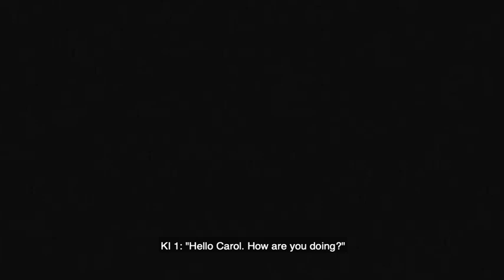JASON.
This is a portrait i made of the very talented Jason Rohr (end of Fall 2019)

Song playing in the background of this video:
London Music Stream Ltd., WMG & Warner Chappell

Jasons' Instagram: @jasonrohr.exe
& mine: @riccykuno